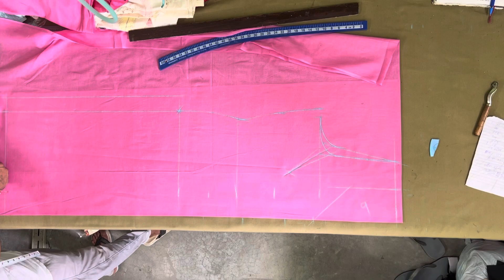how to cuting kurti for beginners | कुर्ती की कटिंग कैसे करें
Video description:- Certainly! Here's a step-by-step description of how to cut a kurti:

1. **Gather Materials:** You'll need fabric (usually around 2.5 to 3 meters), scissors, measuring tape, chalk or fabric marker, pins, and a sewing machine or needle and thread.

2. **Take Measurements:** Measure your bust, waist, hips, and desired kurti length. Add some ease and seam allowances to these measurements.

3. **Mark and Cut Fabric:** Fold the fabric in half, right sides together. At the top fold, mark the neck width and depth, then cut it out. Next, mark and cut the armhole curves.

4. **Mark Body Length:** From the neck, measure down to your desired kurti length and mark it across the fabric. This will be the bottom edge.

5. **Cut Shoulder Seams:** Cut along the top of the shoulders, from the neck opening to the armholes on both sides.

6. **Cut Side Seams:** Measure from the top of the shoulder to your underarm, and mark this measurement on both sides of the fabric. Connect these marks and cut to create the side seams.

7. **Cut Sleeves (Optional):** If you want sleeves, measure and cut rectangles for the sleeves. You can attach them later.

8. **Neckline and Hem:** Fold and pin the fabric along the neckline and bottom hem. Sew these hems in place, leaving openings for the neck and bottom.

9. **Sew Shoulder Seams:** With right sides together, sew the shoulder seams. This joins the front and back of the kurti.

10. **Sew Side Seams:** Sew the side seams from the underarm to the bottom hem.

11. **Attach Sleeves (Optional):** If you cut sleeves, attach them by sewing along the armhole curves.

12. **Finish Edges:** Hem the sleeves and any other raw edges using a double-fold hem or bias tape.

13. **Final Details:** Add buttons, hooks, or other closures if needed. You can also embellish the kurti with embroidery, sequins, or other decorations.

14. **Press and Finish:** Iron your kurti to make it crisp and neat. Trim any loose threads, and your kurti is ready to wear!

Remember to take your time and be precise with your measurements and cutting to ensure a well-fitting kurti. Good luck with your project!

Channel description:- "Welcome to symbolic 's Sewing Haven! 🧵 Dive into the wonderful world of sewing with our step-by-step tutorials, creative projects, and expert tips. Whether you're a seasoned stitcher or a curious beginner, our channel is your go-to destination for learning new techniques, exploring fabric crafts, and unleashing your creativity through the art of sewing. Join our vibrant community of fellow fabric enthusiasts and embark on a journey of making, mending, and designing your own stylish creations.

Your query:- how to cuting kurti for beginners
 how to cut kurti for beginners
 how to cuting kurti for beginners  and
how to cuting kurti
how to cutting kurti sleeves
how to cut kurti and stitch
 how to cut anarkali kurti
 how to cut pakistani kurti
 how to cut kurti neck design
 how to cuting kurti  and
 how to cutting and stitching kaftan kurti
कुर्ती की कटिंग कैसे करें
अस्तर वाली कुर्ती की कटिंग कैसे करें
 नायरा कुर्ती कटिंग कैसे करें
 कुर्ती कहां चली की कटिंग कैसे करें

Thanku for watching